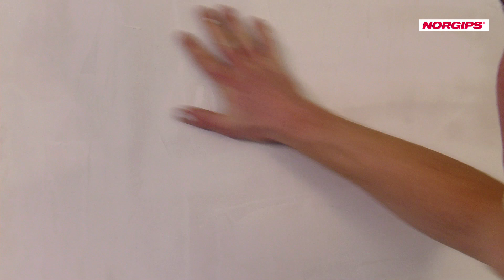#4 Test gładzi gipsowej FINISH podczas prac remontowych w domu jednorodzinnym z lat 70-tych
Test gładzi gipsowej FINISH podczas prac remontowych w domu jednorodzinnym z lat 70-tych. Wykonawca: firma MAD - BUD.

Gładź gipsowa przeznaczona do finiszowego szpachlowania połączeń płyt gipsowo-kartonowych, oraz do wykańczania powierzchni płyt gipsowo-kartonowych, tynków gipsowych oraz cementowo-wapiennych.

Więcej informacji o produkcie a także Karta techniczna i Deklaracja właściwości użytkowych na stronie